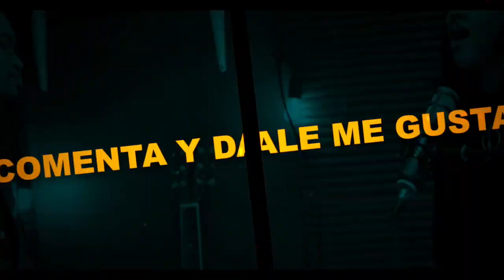COMO BUSCAR A DIOS CORRECTAMENTE || ESTE MENSAJE SERA DE MUCHA BENDICION Y AYUDA PARA MUHOS